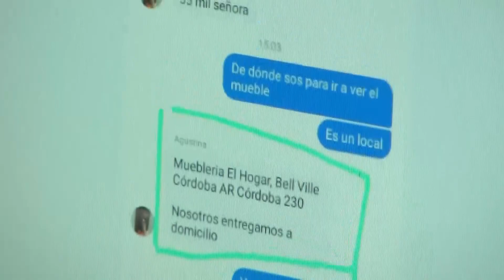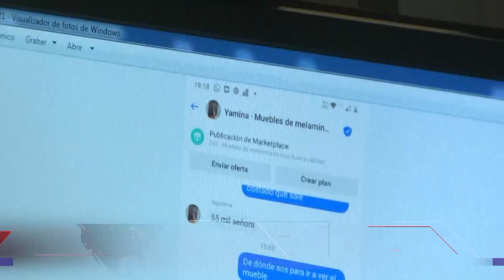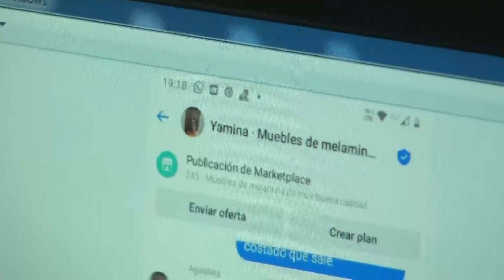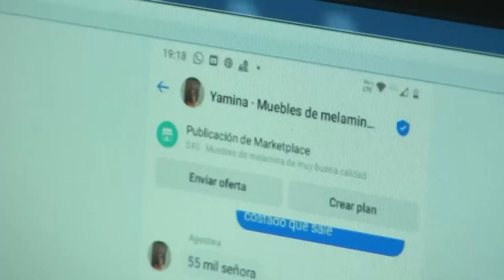Vendían muebles utilizando datos de un comercio local